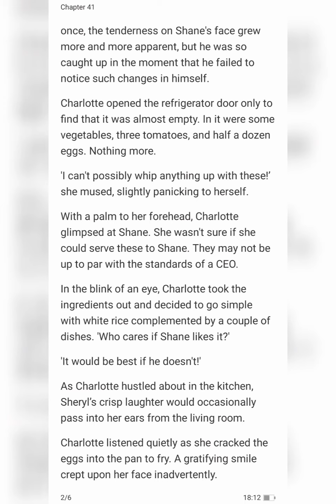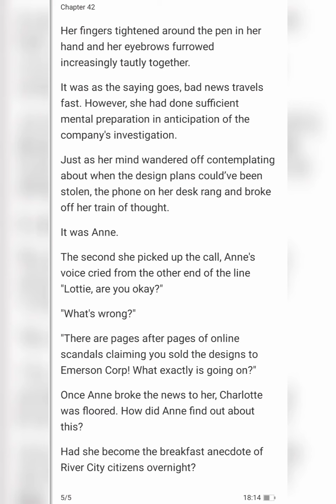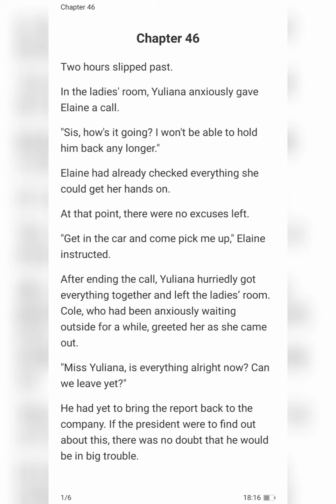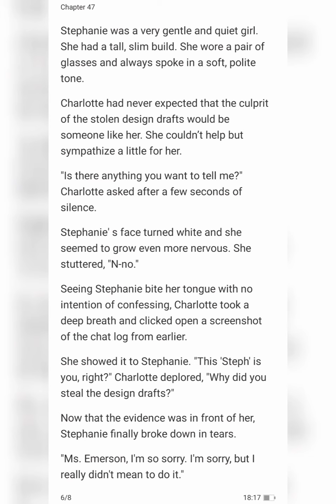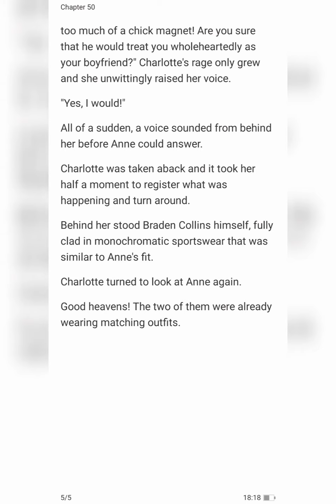Single Mom's Sweet Husband Chapters (41-50)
Ever since Charlotte Emerson was a toddler, she had always been the apple of her parents' eyes, the beloved daughter of the Emerson family. However, after her mother had died in a car crash a year ago, the entire Emerson family had undergone earth-shaking changes. Her father became cold and heartless, while her best friend became her stepmother. What's worse, on her 18th birthday, she was drugged by her bestie, then she had a one-night stand with a hot stranger, not knowing he was Shane Fuller, the president of Fuller Group. Charlotte was driven out of Emerson's family because she was pregnant but she didn't know who was the father of her baby. She had no choice but to go abroad, then gave birth to the adorable baby and returned home five years later. However, she didn't expect her baby's father became her hot boss...

Author:Ye Hao Ran